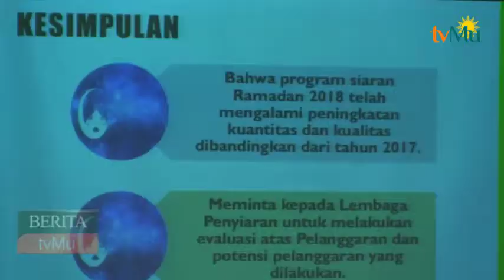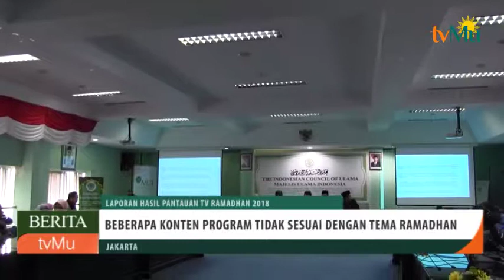Laporan Hasil Pantauan TV Saat Ramadhan